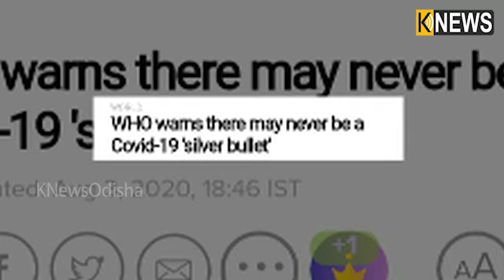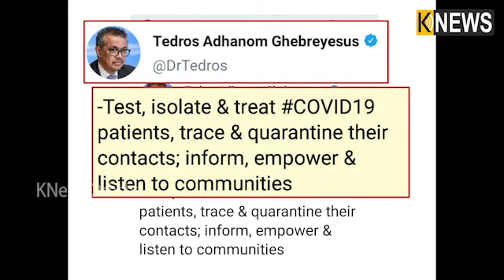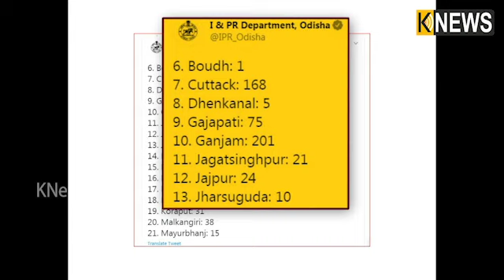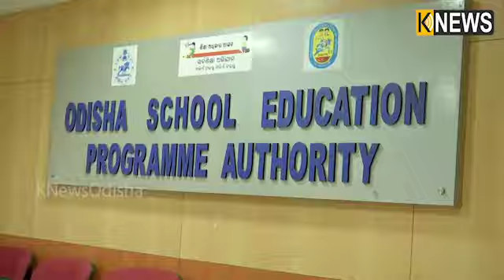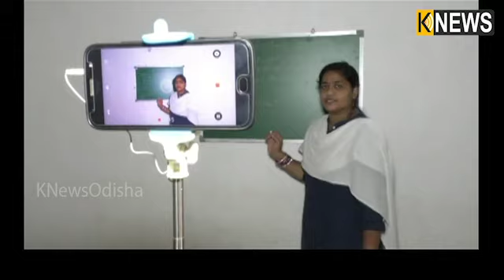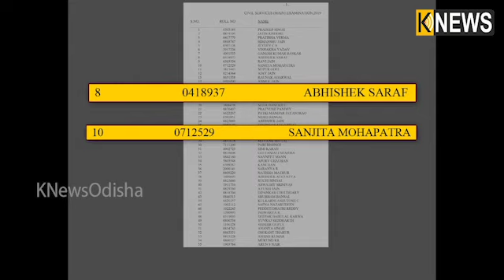ସାନ୍ତାଳୀ ଖବର | Santali Khabar | 5pm Bulletin | Knewsodisha || Knews Odisha